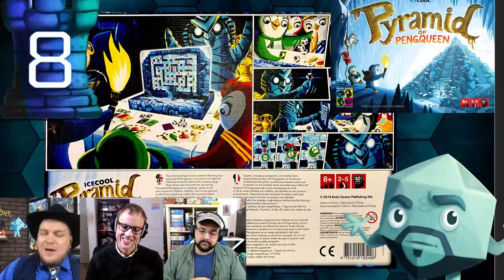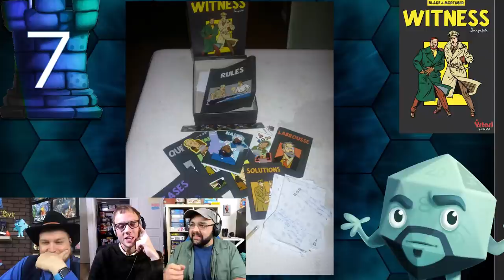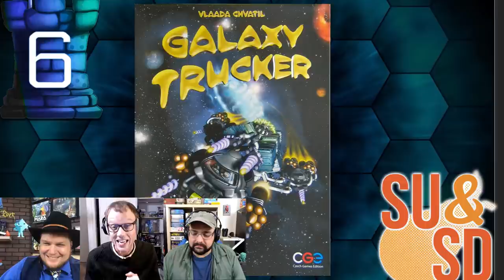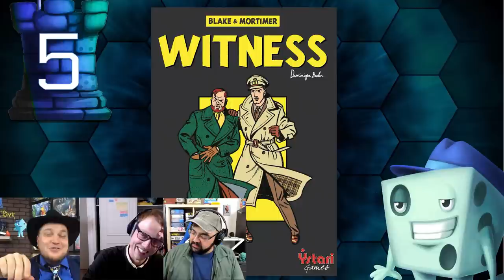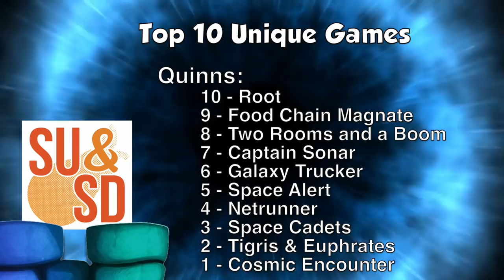Top 10 Unique Games (with Quinns from Shut up & Sit Down)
Tom, Zee, and Quinns from Shut Up & Sit Down discuss their top 10 Unique Games!